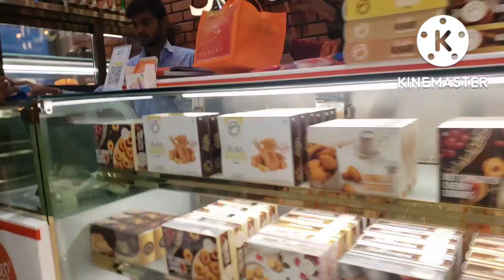vanita ke bday me Achanak mila सरप्राइज